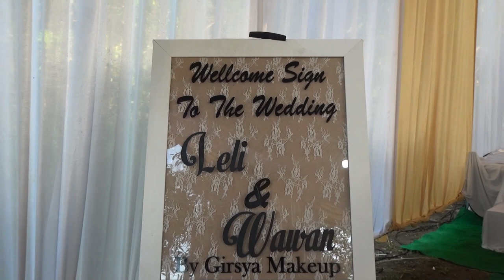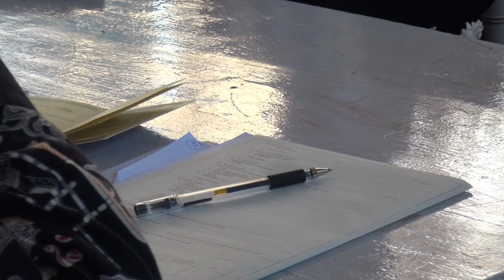PERNIKAHAN ( WAWAN & LELI ) || AKAD NIKAH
Bismillahirrahmanirahim
Assalamu'alaikum Wr.Wb

Maha suci Allah yang telah menciptakan makhluknya berpasang-pasangan. Dengan memohon rahmat dan ridho-mu ya allah semoga tercurahkan mengiringi pernikahan kami.
Merupakan suatu kehorhamatan dan kebahagiaan bagi kami, apabila teman-teman berkenan hadir untuk memberikan doa restu kepada kami.

Kami yang berbahagia :
WAWAN & LELLI

MUA : GIRSYA MAKE UP